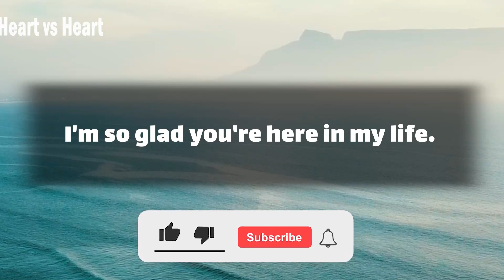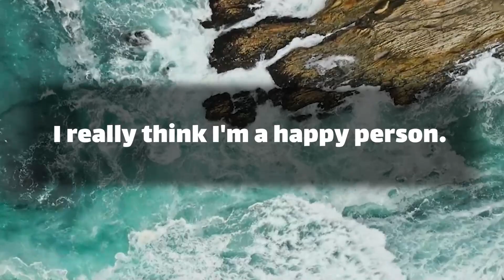dm to df love message today 💌 This is 100% real truth ...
Text👇 💞🧡💝
Babe.
I do not think I live in reality.
I think all this is imagination.
I can find happiness anywhere in my life.
I'm a successful person because of you.
You help me lead a good life.
I have achieved many things in my life with your support.
I can never thank you enough for your support.
I think I live in a … (Continue in video 😍💟)
playlist👇 Message
⚡ TimeStamps Chapters⚡
00:00 LOVE
00:01 beginning of love
00:58 Message
divine masculine  💟
dm df 🤍
dm message to df today 💝
dm tarot 💞